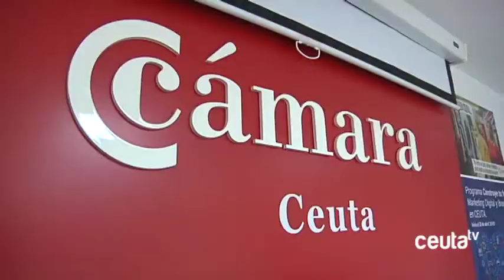La Semana del Comercio vuelve en los primeros días de octubre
La Cámara de Comercio ya prepara la Semana del Comercio, que incluirá la “Noche en Blanco” y el “stock” fuera en la Barriada de Hadú. Una actividad con la que el organismo cameral busca reeditar el buen ambiente vivido durante las pasadas ediciones y contribuir a mejorar las ventas